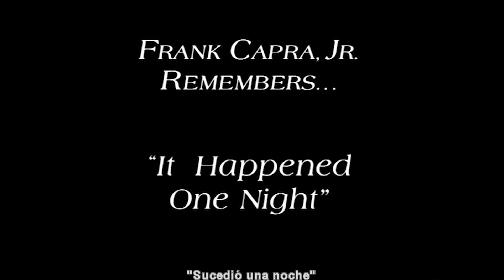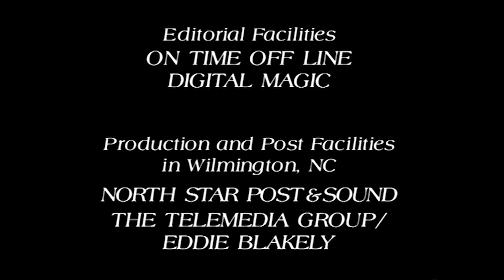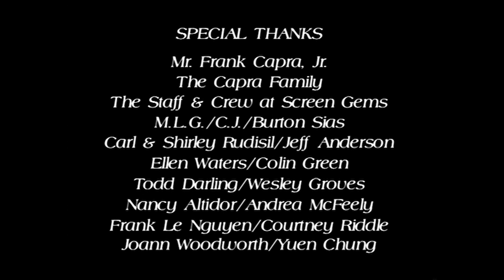Asi se hizo SUCEDIO UNA NOCHE (Making Of subtitulado al español)